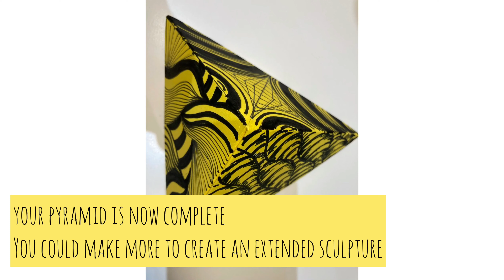Op Art Pyramid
How to create an Op Art Pyramid.